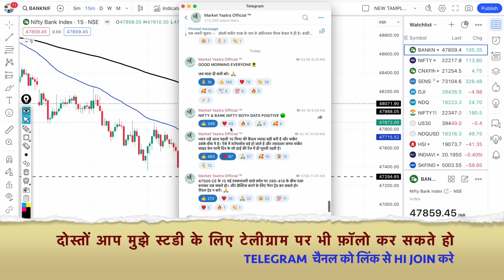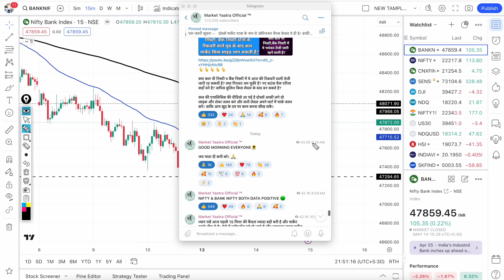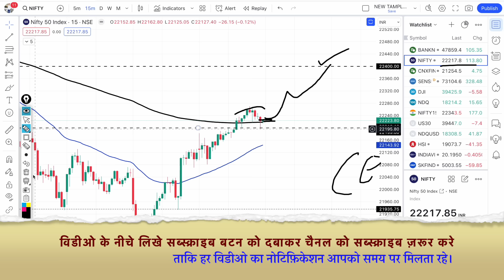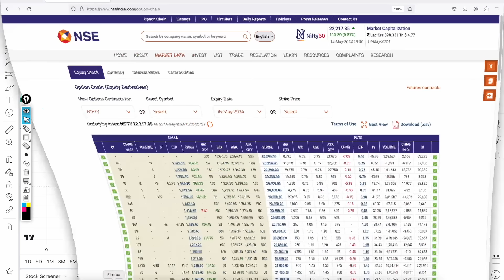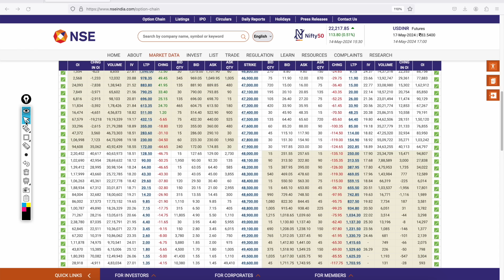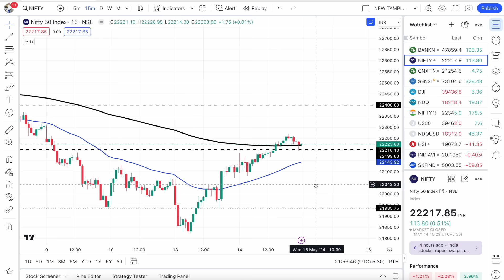क्या कल भी निफ़्टी,बैंक निफ्टी में भयंकर तेज़ी जारी रहेगी?Nifty & BankNifty Prediction for Wednesday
Nifty Prediction and Bank Nifty Analysis for Wednesday | 15 May 2024 | Bank NIFTY Tomorrow, Intraday trading strategy, nifty prediction for tomorrow. kal ka bazar bank nifty tomorrow.

TOPIC COVER:-
nifty analysis for 15 May Wednesday
bank nifty analysis for 15 May Wednesday
bank nifty expiry 15 May Wednesday
nifty expiry on 15 May Wednesday
nifty tomorrow
15 May  bank nifty
15 May market
15 May market analysis
15 May nifty
Wednesday market prediction
bank nifty
Wednesday market
nifty
nifty 50
nifty 50 tomorrow prediction
nifty analysis
nifty Wednesday
nifty prediction
bank nifty tomorrow prediction tamil, bank nifty tomorrow prediction in hindi,  nifty 50 target for tomorrow hindi.